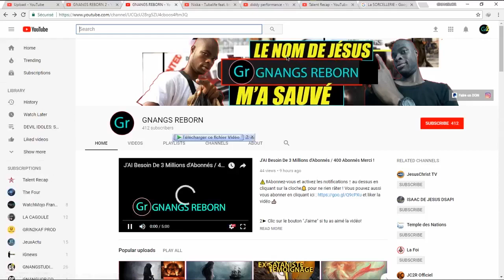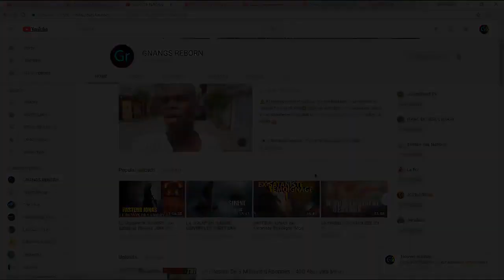Le Culte Des Morts Et le Secret de La Richesse | Ex-sataniste